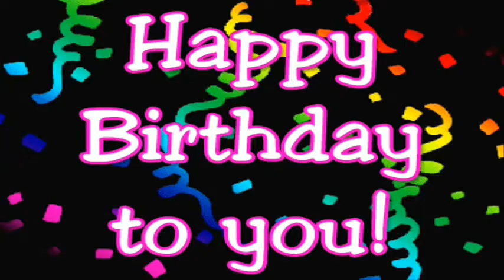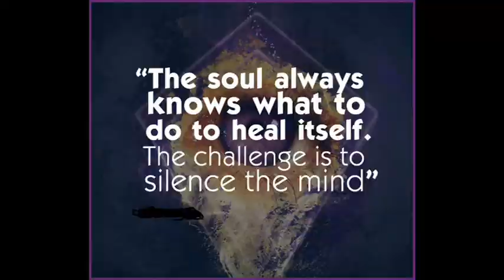JHULMI SANG AANKH LADI Dedicated To My FRIENDS B.D. & W.A. In March & One B.D. In Feb.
NOTE :- ALL COPY RIGHTS VEST WITH ITS TRUE OWNER..NOT FOR COMMERCIAL PURPOSE .. LOADED FOR FUN & ENJOYMENT.''
Sarla sings '' Jhulmi Sung Aankh Ladi'' from film '' Madhumati'' originally sung by dearest LATA Ji. Film stars  VYAJANTIMALA,Dilip Kumar.M.D. Salil Chaudhary.

I dedicate this EVERGREEN song to my Sincere Friends for their B.D. & W.A. in March & to one friend, born in Feb. with my ALL BEST WISHES.

I have met VYAJANTIMALA Ji 3-4 times.She looked AWESOME with beautiful,classical features,very tall & graceful.Even had seen her Live Dance Drama '' Aamerpali.'' My Bhabhi used to learn dance from her. She is very religious & keeps her home very very clean.

1. MUKESH Bhai.  Minnie Mickey  Feb. Born. Mukesh Bhai has very IMPRESSIVE Vocals & he sings Solos as well as Duets with his lovely wife SONALI Ben. I like this SWEET Couple a LOT & respect  & Salute to their Passion for Singing.

2. VINAY  Ji V.M.Kantak   March Born.  Very very FINE & Humble human being , is BRILLIANT Banjo Player. His UNIQUE Vocals ,make every song he sings SUPERB. We have sung few duets together & will still sing more if time will permit both of us.

3.SANDRA BAITALI   johnsandrabaitali  March Born. Very SWEET & BEAUTIFUL Sis. of mine ,sings in her SWEET vocals .We too have sung a beautiful duet together.SANDRA dear sing more,your Didi loves your Live Singing very very much.

4.BHUPINDER SINGH Ji. Bhupinder Pujji March Born. My long time friend is die hard fan of TALAT Ji. & sings his songs very IMPRESSIVELY.

5.Dr. KAMATH Ji. nrkamath43211  Another my long time friend, very humble & fine person, is EXCELLENT Flute Player. He often sings also. We sang a duet few years ago.He loves traveling .His charming wife LALITHA Ji too loves traveling .

6.RAKESH SHARMA Ji. Rakesh Sharma  March Born  Who does  not know  him ? Very sincere  music lover.,sings solo as well as duets with his charming wife dear ANUJA Ji ,with his both beautiful daughters & also with You Tube friends, including myself.

7.MANISHA Ji.   manitomer   March Born  EXCELLENT Singer with very youthful  & MELODIOUS Vocals. By Profession she is Dr. Her singing without using tracks are AMAZING.

8.NAKUL Bhaiya. nakul upadasani  March Born Another my Y.T. friend of a long time.He uploads  mainly CLASSICAL Songs  & himself also sings such songs. My Kid Brother has vast knowledge for classical music.

9. RAKESH Ji & ANUJA Ji.  Rakesh Sharma  Marc W.A.  This LOVELY couple  are blessed to have two beautiful daughters who also love to sing like their loving parents. Indeed their family is Musical Family

I hope my FRIENDS & VIEWERS like my one of the most favorite songs of dear LATA Ji in my vocals.

Meaning of Lyrics in English.

''( IN A FLICKER OF EYE HE STOLE MY HEART AWAY, FRIEND HOW CAN I EXPLAIN WHY I HAVE LOST MY HEART TO HIM )
( IN SECRET HE SOFTLY PLAYS THE FLUTE , HE CAST A DIVINE SPELL ON ME. HE BECKONS TO MEET HIM UNDER THE STARS . HE STEALS THE SLEEP FROM MY EYES . THE DAYS SEEMS SHORT AND NIGHT LONGER
( EVERY TIME I SEE HIM ,I LOVE HIM MORE AND MORE.
NOW MY HEART LONGS FOR YOU .THIS LOVE MAKES ME SO CRAZY , MY HEART YEARNS FOR THE MOON ,HE CAST SPELL ON ME )

May SAIBABA keep Each & Every Soul  Blessed. Amen.
THANKS.
Sarla.